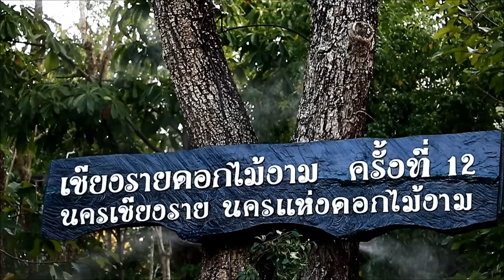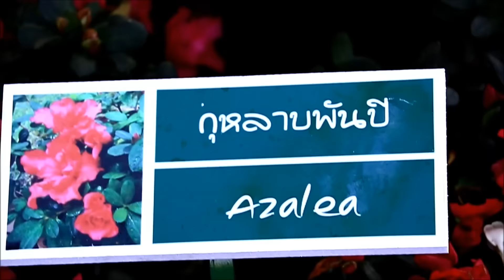ดอกไม้งามเชียงราย2558แบบเต็มๆ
เปิดงานวันแรก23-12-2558 จนไปถึงปลายเดือนมกราคมครับ  ดอกทิวลิปสวยมากกว่า ทุกครั่ง ดอกกุหลาบ7สีและดอกไม้ที่มี7สีอีก3-4อย่าง ผมไม่รู้จักชื่อสวยมากครับ ดอกกุหลาบที่เป็นช๊อกโกแล็ต4ห้าสีสวยและหน้ากินมาก ผมนี้อยากให้เพื่อนๆได้เห็นเองนะครับ ถ้าใครชอบกลิ่นหอมๆให้ไปยืนชมดอกลิลลี่ครับ ขอบอกโคตรรรรหอมเลยครับ ภาพสั่นไปนิดครั่งหน้าผมจะใช้ขาตั่งกล้องช่วยครับ